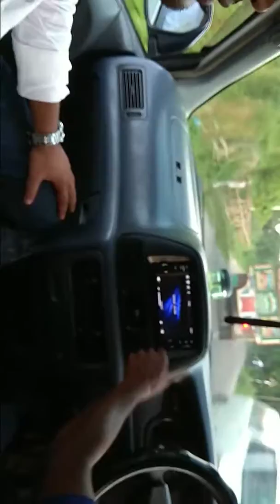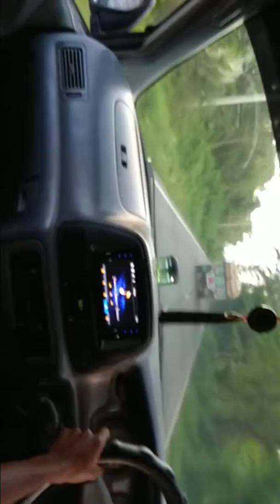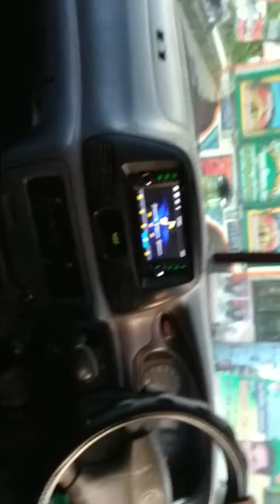ফেঞ্চুগঞ্জ। fenchuganj, 2018